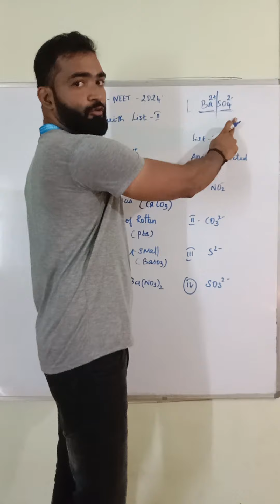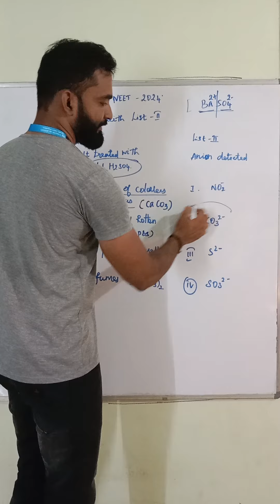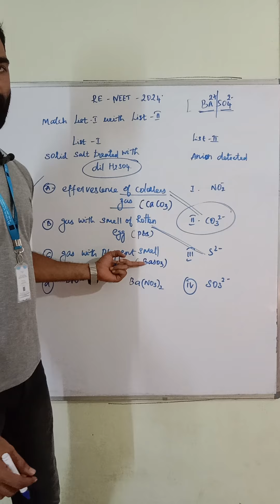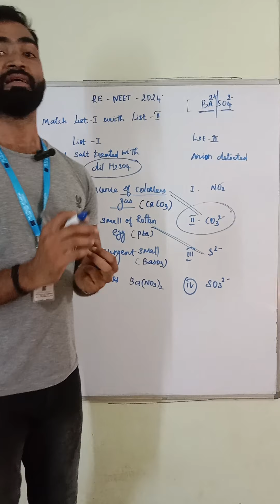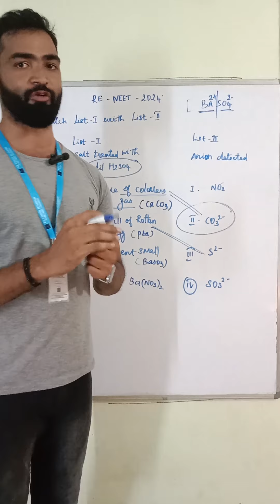RE-NEET | Previous Year Question | PBLOCK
Dilute Sulfuric Acid (H₂SO₄) Test:

Add a few drops of dilute H₂SO₄ to a small amount of the salt solution.
Observe any gas evolution or changes.
Effervescence with CO₂ gas indicates carbonates (CO₃²⁻).
Rotten egg smell (H₂S gas) indicates sulfides (S²⁻).
Concentrated Sulfuric Acid (H₂SO₄) Test:

Add a few drops of concentrated H₂SO₄ to a small amount of the salt.
Brown fumes (NO₂) indicate nitrates (NO₃⁻).
Violet fumes indicate iodides (I⁻).
Yellow fumes indicate bromides (Br⁻).
Silver Nitrate (AgNO₃) Test:

Add a few drops of AgNO₃ to a small amount of the salt solution.
Observe the formation of any precipitate.
White precipitate indicates chlorides (Cl⁻).
Pale yellow precipitate indicates bromides (Br⁻).
Yellow precipitate indicates iodides (I⁻).
Barium Chloride (BaCl₂) Test:

Add a few drops of BaCl₂ to a small amount of the salt solution.
White precipitate indicates sulfates (SO₄²⁻).
Lead Acetate Test:

Add a few drops of lead acetate solution to a small amount of the salt solution.

Lead Acetate Test:

Black precipitate indicates sulfides (S²⁻)